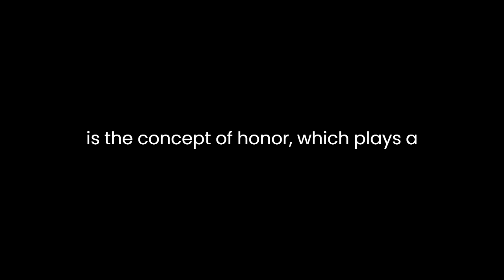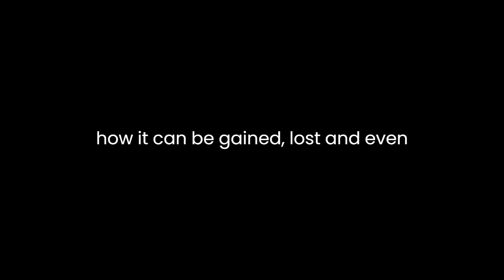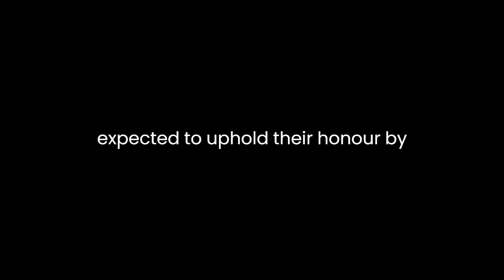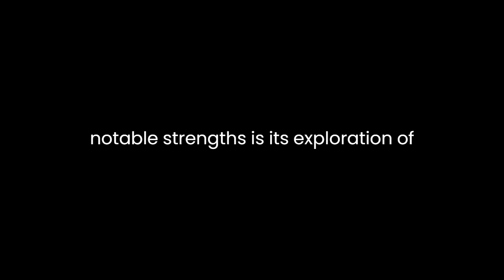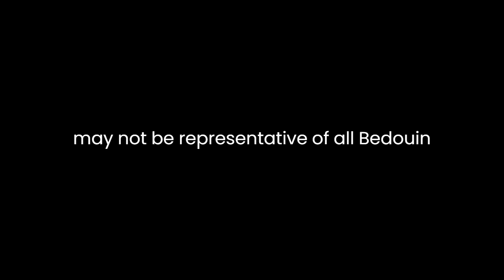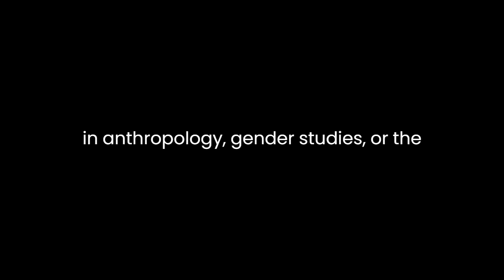"Veiled Sentiments" By Lila Abu-Lughod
"Veiled Sentiments: Honor and Poetry in a Bedouin Society" by Lila Abu-Lughod is a captivating ethnographic work that delves into the intricacies of Bedouin culture, particularly the lives of the Awlad 'Ali, a community in Egypt's Western Desert. Abu-Lughod's immersive study provides readers with a profound understanding of the Bedouin way of life, emphasizing the significance of honor, gender dynamics, and poetry in shaping their society.At the heart of Abu-Lughod's exploration is the concept of honor, which plays a pivotal role in the daily lives of the Awlad 'Ali. She skillfully unravels the multifaceted nature of honor, demonstrating how it is both a deeply personal and a collective concern. Honor is not merely a rigid set of rules but a dynamic force that evolves in response to changing circumstances. The author highlights the fluidity of honor, how it can be gained, lost, and even strategically deployed to navigate the complexities of Bedouin social life.Gender roles and relations are central to Abu-Lughod's analysis. She elucidates the paradoxical nature of women's lives in the Awlad 'Ali society. While they are physically veiled and confined to domestic spaces, women hold significant emotional and symbolic power. The author introduces readers to the concept of "honor poems," a form of oral literature where women express their desires, emotions, and critiques indirectly through poetry. These poems provide a safe space for women to voice their concerns and desires while preserving the honor of their families. Abu-Lughod's nuanced examination challenges Western misconceptions about the passive and oppressed nature of veiled women.The book also sheds light on the lives of Bedouin men, illustrating how they too grapple with societal expectations and the pressures of honor. Men are expected to uphold their honor by protecting the family's reputation, often leading to conflicts and violence. Abu-Lughod's accounts of disputes and reconciliations within the community paint a vivid picture of the tension between maintaining honor and sustaining social bonds. Through her ethnographic lens, she humanizes these men, revealing their struggles and vulnerabilities beneath the veneer of toughness.Abu-Lughod's approach to research and storytelling is praiseworthy. She immerses herself deeply in the Awlad 'Ali community, earning their trust and gaining unprecedented access to their private lives. This intimacy allows her to capture the nuances of their experiences and presents a richly textured narrative. Moreover, her writing is both evocative and analytical, seamlessly blending personal anecdotes with anthropological insights.One of the book's notable strengths is its exploration of the intersection of the traditional and the modern. Abu-Lughod carefully examines how external factors, such as colonialism and urbanization, have impacted Bedouin culture. She illustrates how the Awlad 'Ali navigate this changing landscape while attempting to preserve their traditions and honor codes. This analysis offers readers a broader perspective on the dynamics of cultural adaptation and resilience.Abu-Lughod's work also touches upon broader anthropological themes, such as the role of narrative and storytelling in constructing identity. Through the recitation of honor poems, the Bedouin people actively participate in shaping their collective identity, asserting their values and aspirations. This aspect of the book invites readers to reflect on the universal significance of storytelling in human societies.Critics may argue that "Veiled Sentiments" is overly focused on the Awlad 'Ali and may not be representative of all Bedouin communities. However, Abu-Lughod acknowledges this limitation, emphasizing that her work is a case study rather than a definitive account of Bedouin culture as a whole.In conclusion, "Veiled Sentiments: Honor and Poetry in a Bedouin Society" is a masterful ethnographic study that provides valuable insights into the complexities of Bedouin culture. Lila Abu-Lughod's meticulous research, sensitive approach, and engaging narrative style make this book an essential read for anyone interested in anthropology, gender studies, or the human experience. Through her exploration of honor, gender dynamics, and poetry, Abu-Lughod encourages readers to question their preconceived notions and gain a deeper appreciation for the richness of cultural diversity in our world.